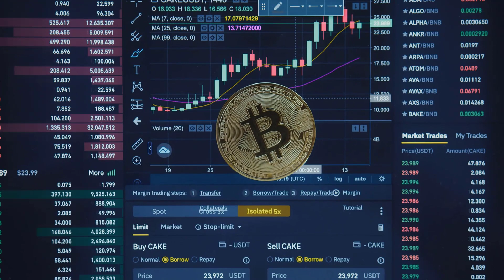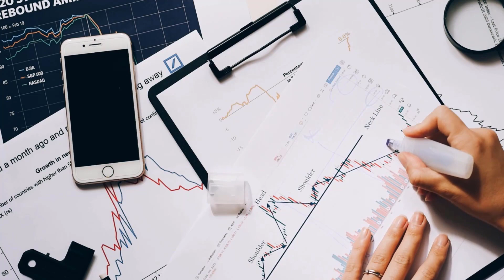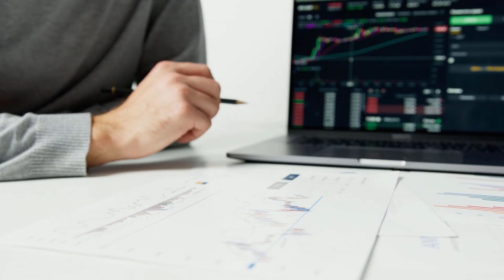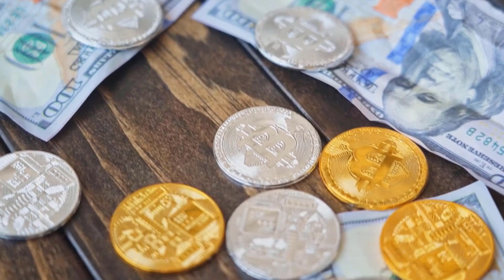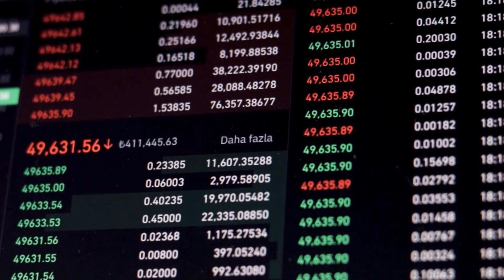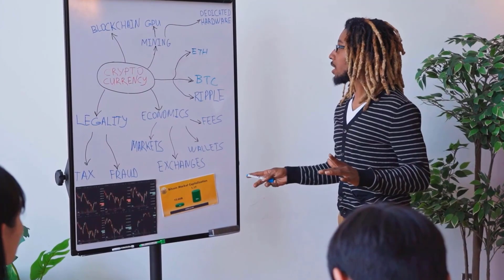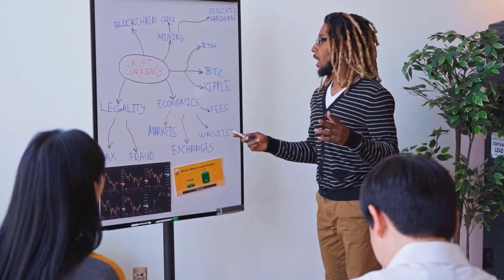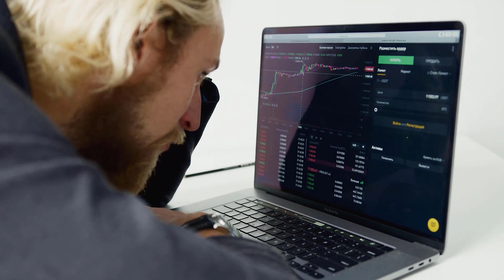XLM MASSIVE UPDATES THAT WILL CHANGE EVERYTHING - STELLAR PRICE PREDICTION & ANALYSES